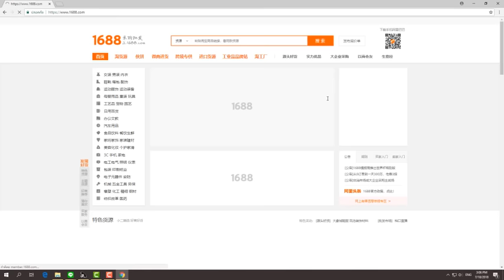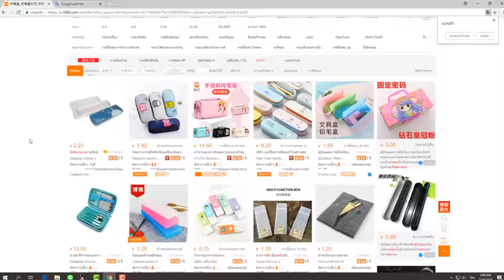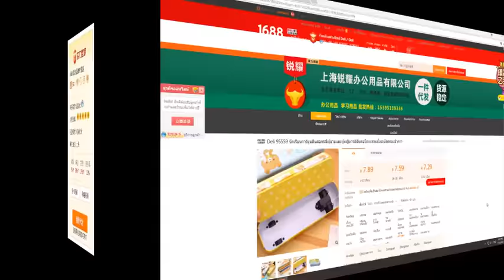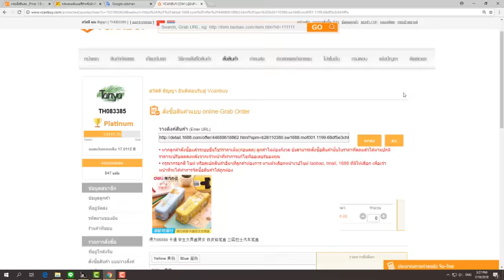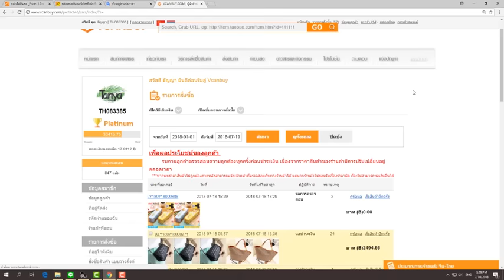วิธีสั่งซื้อสินค้าจีน และหาสินค้า ในเว็บ 1688.com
STEP BY STEP สั่งของจากจีน ไม่ยาก
ใครๆก็ซื้อได้ จะขายส่ง หรือขายปลีกก็กำไร

วิธีการสั่งซื้อสินค้าจากจีนอย่างละเอียด
สมัครสมาชิก ฟรี!! ได้แล้ววันนี้ที่

ติดตามข่าวสารของ Vcanbuy ได้ที่